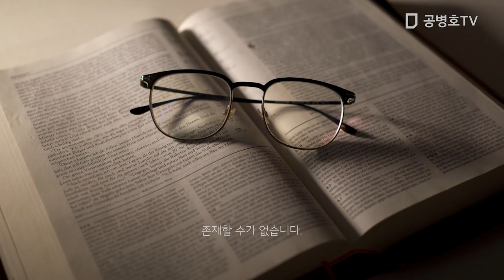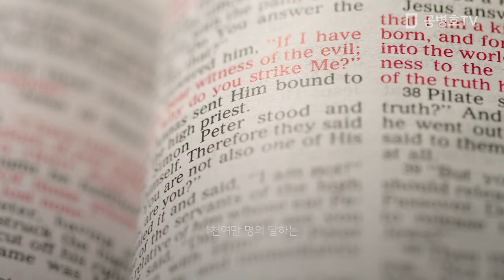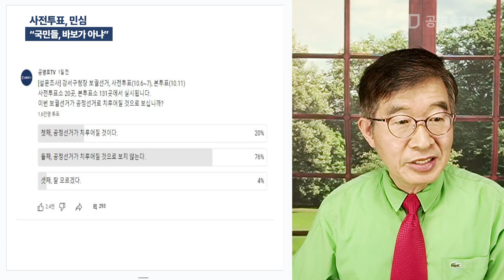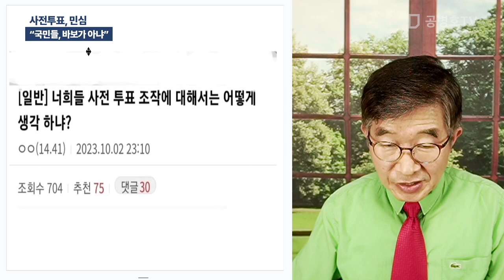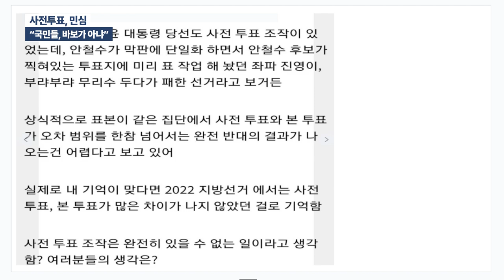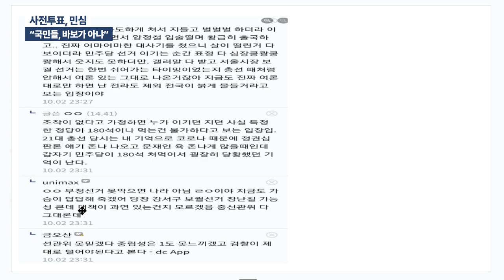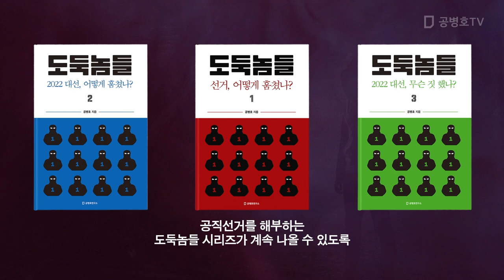사전투표, 민심 / "국민들, 바보가 아냐" [공병호TV]